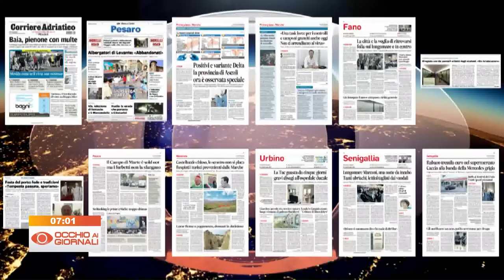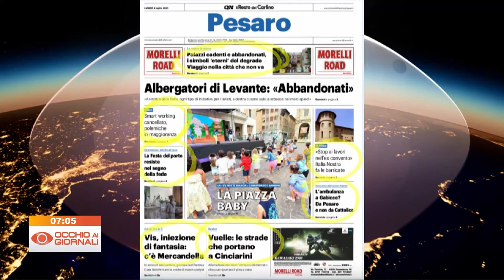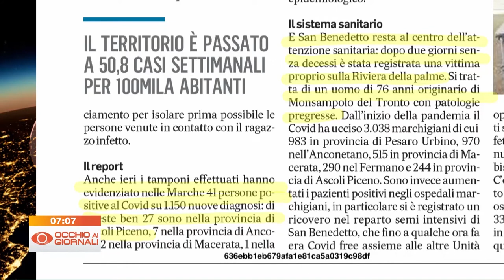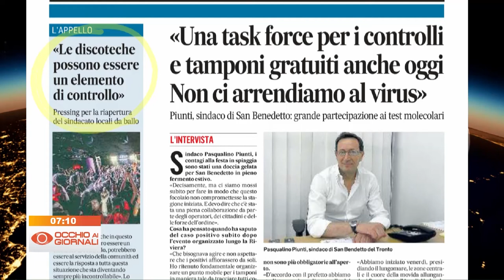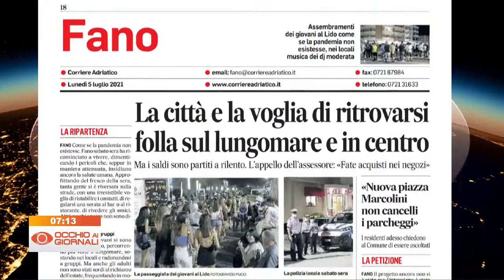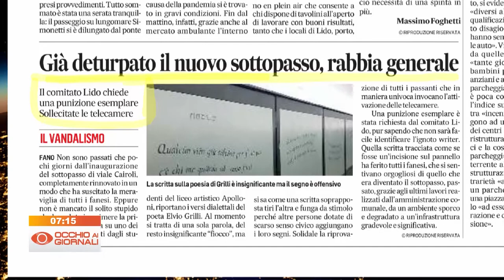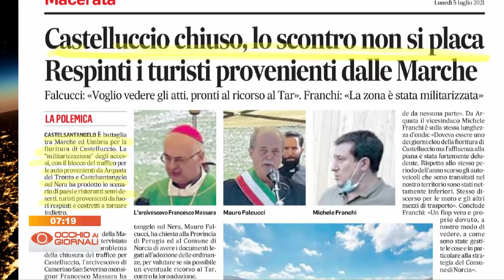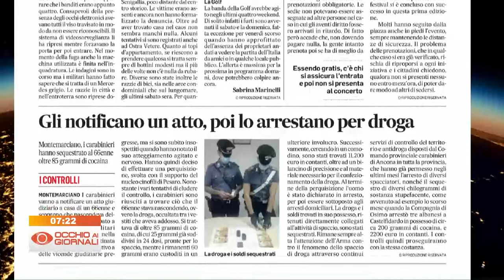Occhio ai Giornali 5 luglio 2021